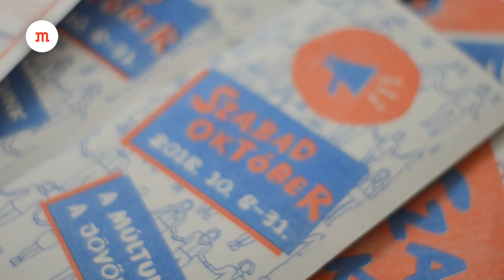„Nemzeti keretek között nehéz baloldalt csinálni és nem is szabad"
A Szabad Október Fesztivál nyitórendezvényén, a 20. századi magyar baloldali arcképcsarnok című kiállításon a baloldal dilemmáiról, múltjáról és jelenéről kérdeztük a Mérce szerzőit a Gólya Presszóban.